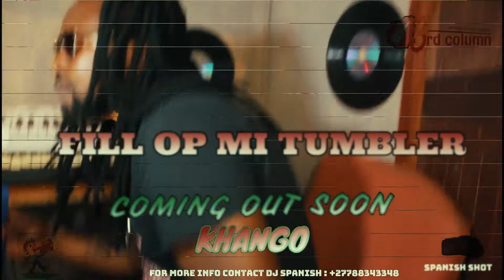Khango - Fill up coming out soon...dancehall nice again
reggae dancehall pro by Dj Spanish
don't forget to hit the subscription button ..
kaboom boom